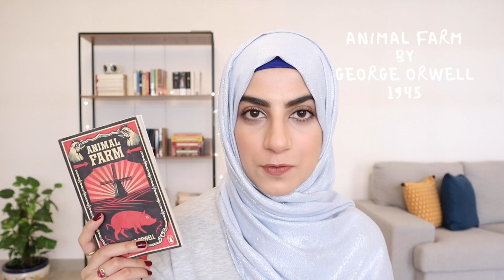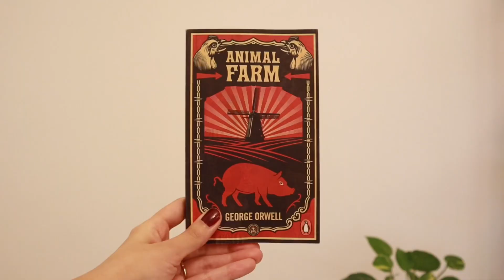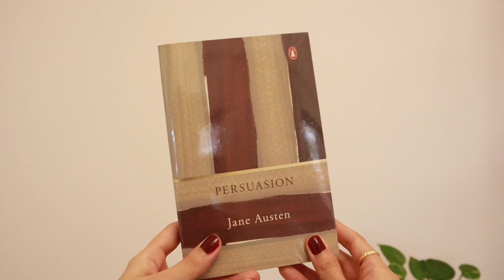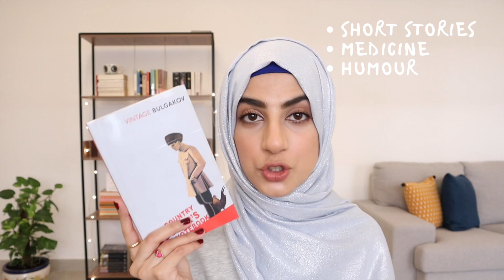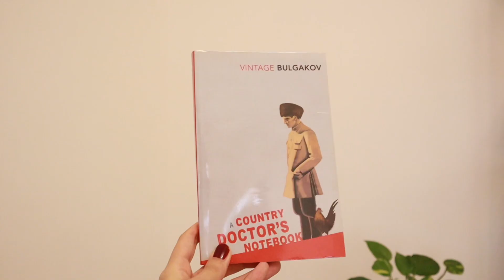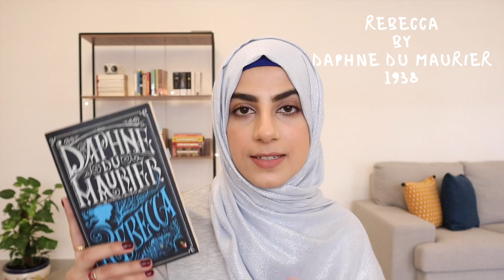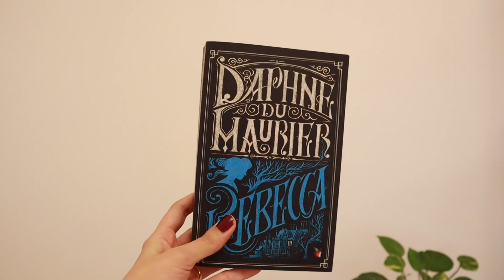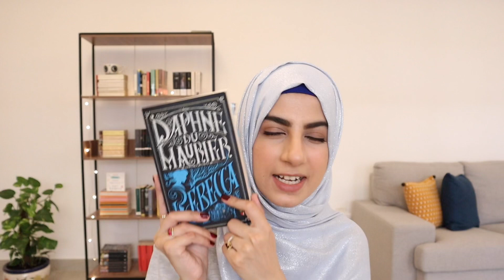book recommendations to my younger self & YOU | easy CLASSIC BOOK RECOMMENDATIONS for beginners 👶🏽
0:00 Introduction
0:56 Political Satire
2:00 Comedy of Manner 1
3:45 Comedy of Manner 2
4:34 Science Fiction
6:35 Social Novel
8:00 Short stories
10:46 Coming of Age Novel
12:06 Romance
13:40 Gothic Novel

Hello everyone!
How are you all doing? I hope you are all well and safe.
In this video I'll be recommending some classics to kick start your classics journey. These are the books which helped me fall in love with the genre, they were not only simple to read (as compared to some of the other books from this genre) but also had brilliant plots and excellent writing.
Some of these are VictorianClassics so they can be helpful for you if you're taking part in Victober 2020 and some other assortment of my favorite classics.

Let me know if you find these recommendations any good.
Recommendations are such a tough job 😂 But I thought of what I'll recommend to myself, and then I came up with this list.

Let me know if you want any more recommendations, and what sort of recommendations in general?

Thank you so much everyone for all the amazing comments and feedback 💕

Happy reading 📖
Reesha.